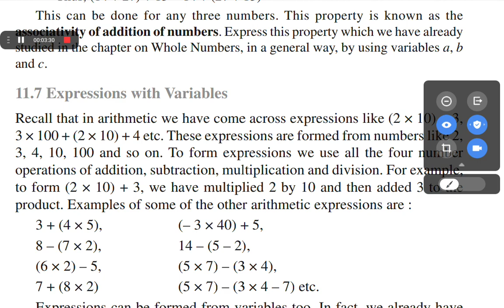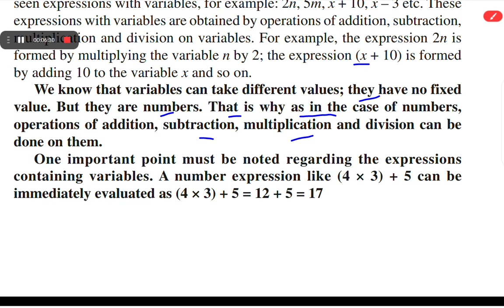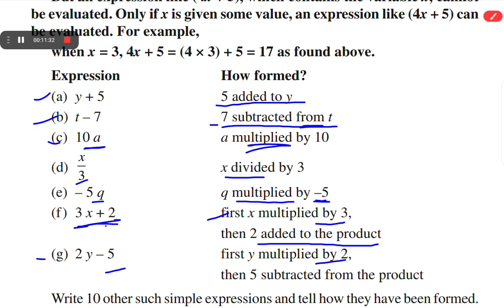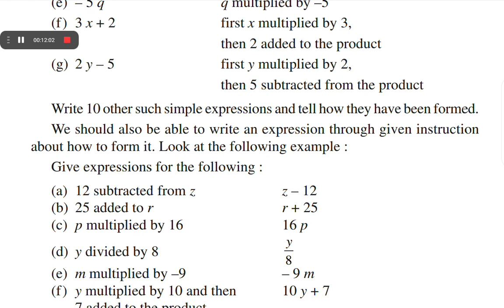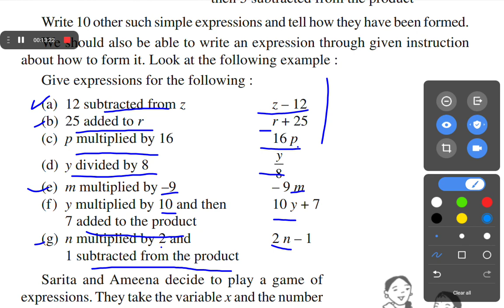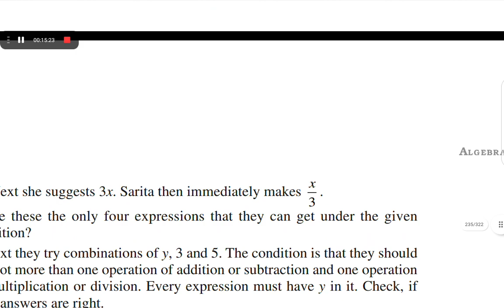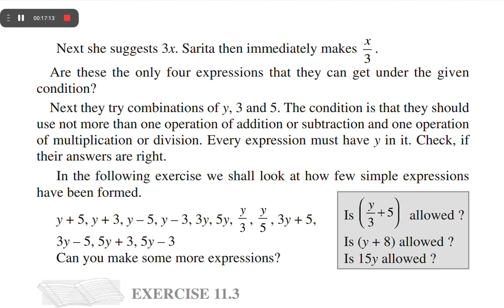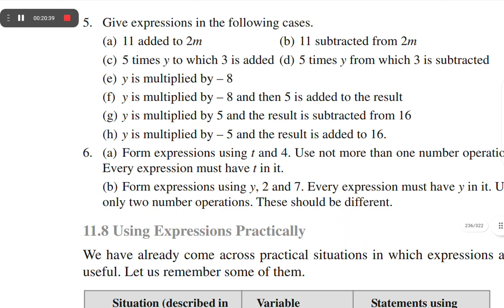ncertclass6math chapter -11 Expressions with variables ||by Rani Sharma